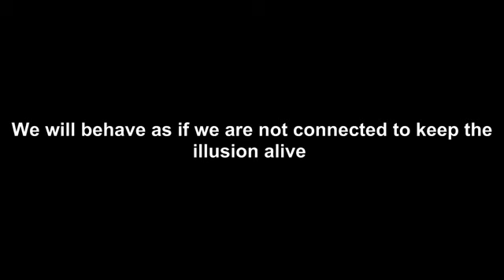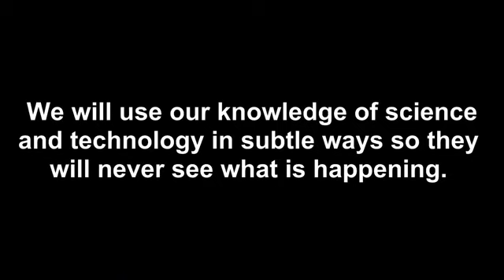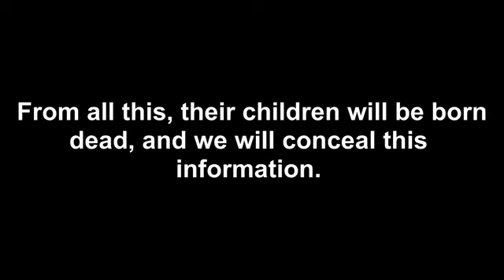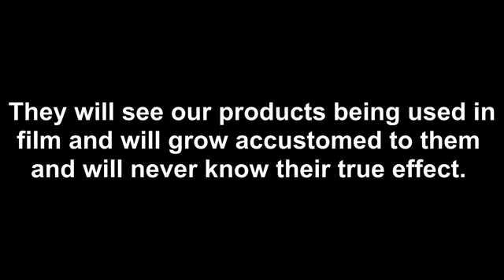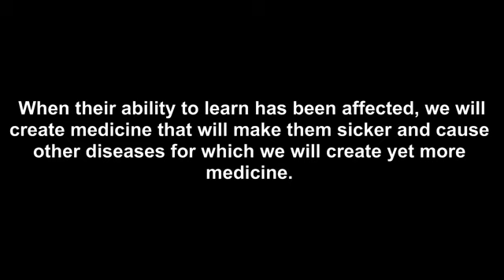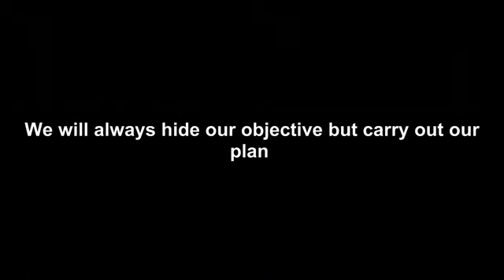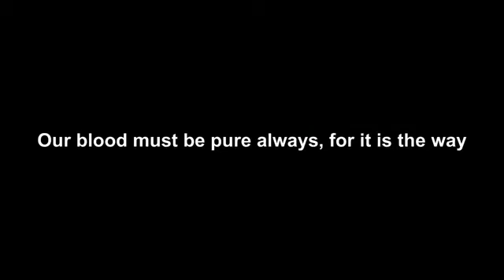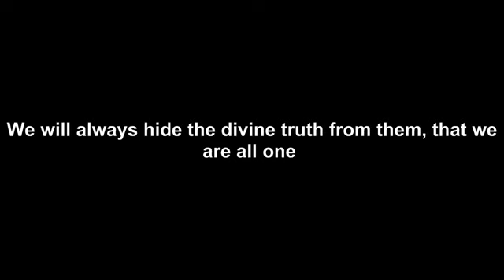GOLDEN DAWN PART 19 SINGULATRUM- The Singular Truth The Secret Covenant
Be ((((O))))NE Be L((((O))))VE!

New 2014 / 2015 Help fund future projects
cozbeing.spreadshirt.co.uk

''ALSO DO YOU WANT MORE SUBSCRIBERS'' CHECK OUT THIS WEB SITE
''TUBE LIST''. TO HELP THE WAVE OF SUBSCRIBERS TO YOUR CHANNEL AND MINE AND IT'S FREE!

I am making such material available in my efforts to advance understanding of environmental, political, human rights, economic, democracy, scientific, and social justice issues, etc. I believe this constitutes a 'fair use' of any such copyrighted material as provided for in section 107 of the US Copyright Law. In accordance with Title 17 U.S.C. Section 107, the material on this channel is distributed without profit to those who have expressed a prior interest in receiving the included information for research and educational purposes.